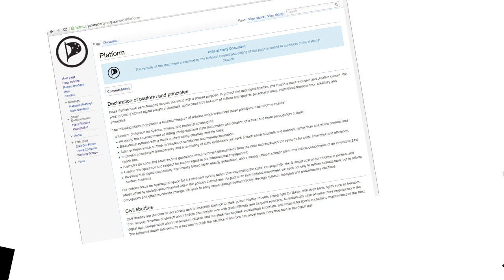Pirate Partying with Memes